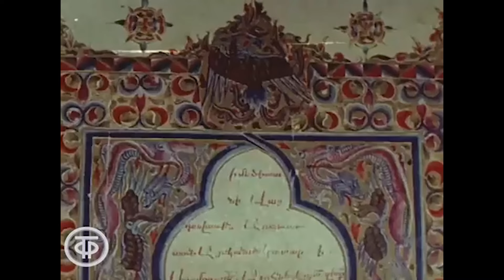Lousine Zaqaryan - Amen, Hayr Sourb (Armenian spiritual song)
Ներսես Շնորհալու (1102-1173 թթ.) «Ամէն, Հայր Սուրբ» հոգևոր երգն է՝ Լուսինե Զաքարյանի կատարմամբ:  Կոմիտասի, ինչպես նաև Մակար Եկմալյանի պատարագներում այն կա երեք տարբեր եղանակներով: «Օրհնություն» հատվածը, որ ամբողջացնում է երգի նախորդ հատվածները, ավելի ընդարձակ շարադրություն է, իսկ նրանում ամբողջությունը հասնում է լարվածության բարձրակետի: Մակար Եկմալյանի Պատարագի միջոցով առավել տարածված ու հայտնի եղանակը Կոմիտասը մշակել է մի քանի տարբերակներով, որոնցից մեկը հաստատապես գրված է 1907 թվականին՝ կաթողիկոս Խրիմյան Հայրիկի մահվան կապակցությամբ անցկացված սգո արարողությունների առիթով:
 «Ամէն, Հայր Սուրբը» փառաբանության երգ է, որով մենք վկայում ենք Սուրբ Երրորդության երեք անձերի՝ Հոր, Որդու և Սուրբ Հոգու հավիտենականությունը: Սա նշանակում է, որ Որդին և Սուրբ Հոգին եղել են միշտ, Հոր հետ միասին, դեռ աշխարհի արարումից և ժամանակի սահմանումից առաջ: Մեր մարդկային պատկերացմամբ ամեն ինչ ունի սկիզբ և ավարտ, և դա այդպես է աշխարհի օրենքներով: Աչքներս բացած օրից մինչև մահ մենք ապրում ենք ժամանակի և տարածության սահմաններում, մեր հոգիները սահմանափակված են սահմանափակ հնարավորություններ ունեցող մարմինների մեջ, և մեր ըմբռնումները կառուցված են միայն այս նյութական աշխարհի չափանիշներով, ժամանակի ու տարածության պարտադիր սահմանափակումներով: Ուստի մեզ համար խիստ դժվար է պատկերացնել մի բան, որ անսկիզբ է և անվերջ, դժվար է ըմբռնել ժամանակից ու տարածությունից դուրս եղող Աստծու ամբողջ էությունը:
 Դարեր շարունակ տարբեր աղանդներ, չկարողանալով ըմբռնել Սուրբ Երրորդության էությունը, փորձել են մարդկային սահմանափակ ըմբռնումով բացատրել այն՝ շեղվելով Աստծո Որդու հաստատած եկեղեցու վարդապետությունից: Այդպիսով ոմանք Սուրբ Հոգուն չեն համարել Սուրբ Երրորդության անձ, իբր թե Նա Հայր Աստծո հետ գոյություն չի ունեցել հավիտենականության մեջ և ստեղծվել է ավելի ուշ: Մինչդեռ Ծննդոց գրքի առաջին գլխում կարդում ենք, որ Աստծո Հոգին մասնակցում էր Արարչագործությանը, այսինքն ժամանակի հաստատումից առաջ:
 Ոմանք էլ սկսել են վիճել Որդու աստվածային կամ մարդկային բնությունների գերակայության շուրջ: Սակայն այս ամենը խախտված կերպով են ներկայացնում Սուրբ Երրորդության էությունը:  Հայաստանյայց Եկեղեցու հայրերը, դարեր շարունակ մասնակցելով Տիեզերական ժողովներին, կամ աստվածաբանական տարբեր  վեճերին, միշտ վկայել են, որ Հիսուս հավասարապես և՛ Մարդ է, և՛ Աստված, ունի աստվածային եւ մարդկային բնություն, սակայն Որդին մեկն է, այս երկու բնությունները միաբանված են մեկ անձի մեջ:
 Ահա, «Ամէն, Հայր Սուրբ» երգն էլ հավասարապես փառաբանում է Հորը, Որդուն և Սուրբ Հոգուն, որպես վկայություն աստվածային երեք անձերի հավիտենականության:
Երգի խոսքերը՝

Ամէն. Հայր Սուրբ,
Որդիդ Սուրբ, Հոգիդ Սուրբ.
Օրհնութիւն Հաւր եւ Որդւոյ եւ Սրբոյ Հոգւոյն
Այժմ եւ միշտ եւ յաւիտեանս յաւիտենից. ամէն: